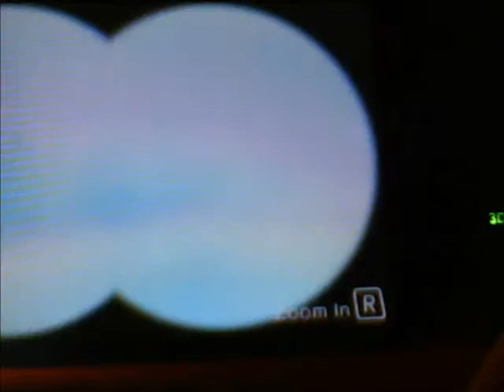let's play super mario 3d land part 13